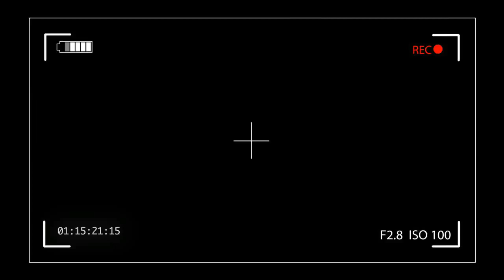CASTING IKAN GABUS SAMBARAN TERUS MENERUS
umpan yang digunakan jenis soft frog

info pembelian : om dimas (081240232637)